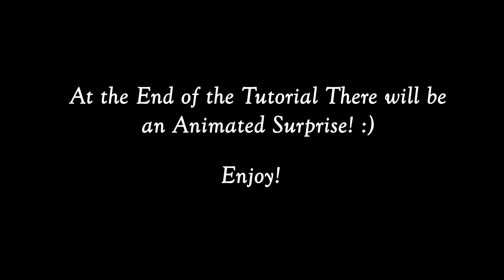Art from pressed flowers 'Hummingbirds in The Dancing Garden'. ANIMATION INCLUDED!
In this art tutorial, natural DIY art project idea tutorial, you will learn how to make art from dried pressed leaves and flowers "Hummingbirds in The Dancing Garden".
 I used dried pressed leaves and flowers, which some I picked myself and dried myself and some I bought from online sellers. It is wonderful family art, craft activity what requires not much money, or none. It is fun enjoyable art making process, that could be made into greeting cards, pictures to hand on the wall and more. Also possibilities to make into cut out animation from dried leave pieces. At the end of this tutorial you will be able to see how could final artwork transformed into animated piece.
To glue on thick watercolour paper I used Multipurpose Glue, and at the end I put over layer with Matte Mod Podge so the art will be sealed and may last longer.
Please leave in the comments your experience, also where I could improve, so you get best out the videos I create.

Credits:
Art making process, video editing and animation by Salomeja Marcauskaite